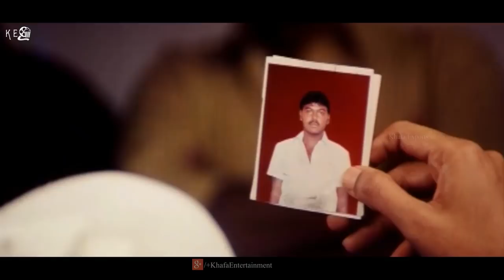Pandi - Super Scenes | Raghava Lawrence | Sneha | Srikanth Deva | Rasu Madhuravan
Super Scenes from Pandi.

Film        : Pandi
Starring   : Raghava Lawrence, Sneha, Namitha, Saranya, Nasser
Direct      : Rasu Madhuravan
Banner    : Nemichand Jhabak Productions
Producer : Hitesh Jhabak
Label       : Mass Audios
Overseas : Khafa Exports
Year        : 2008

Pandi (Lawrence) does menial jobs in Dubai and saves every penny he earns and sends it to his family in Usilampatti. A flashback reveals that he was a carefree youth, who is often chided by his father (Nasser). His elder brother (Sreeman) is the blue-eyed boy of his father. However Pandi's mother (Saranya) showers all her love and affection on him. Pandi comes across Sneha, a cop’s daughter in the village and after a sequence of events romance blossoms between them. Meanwhile his family receives a shock as just a couple of days before Pandi's sister's wedding, Sriman runs away from the house with the money.

A dejected father is consoled by Pandi, who borrows money from a private money-lender and completes the wedding. Meanwhile, Sneha walks out of the house to enter wedlock with Pandi.

Determined to pay back the loan and help his family overcomes their financial constraint, Pandi decides to go abroad and work as conservancy staff. He manages to stabilize his family with his earnings. However on his return he is shocked to find his mother dead. Coming to know that it was no natural death, he decides to avenge the killers.